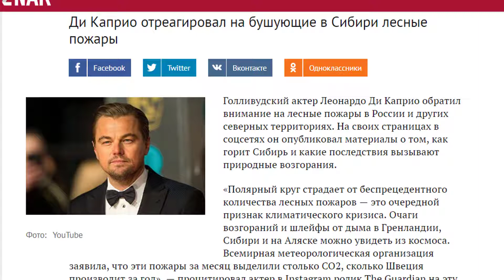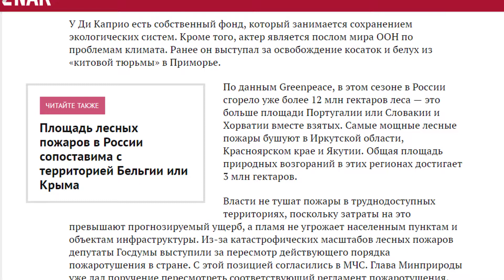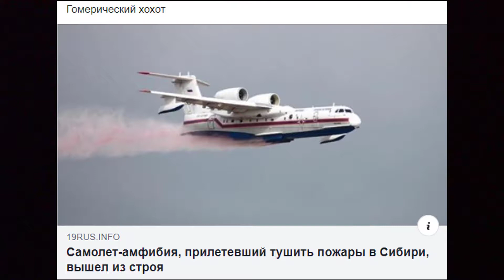Давайте честно смотреть друг другу в глаза #261